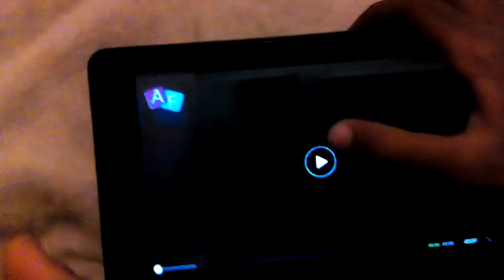May 30, 2017